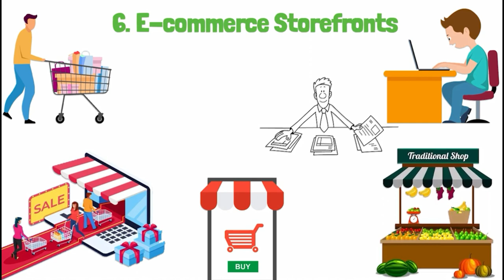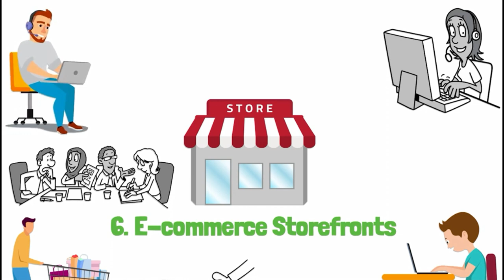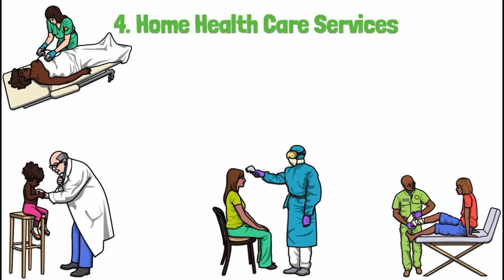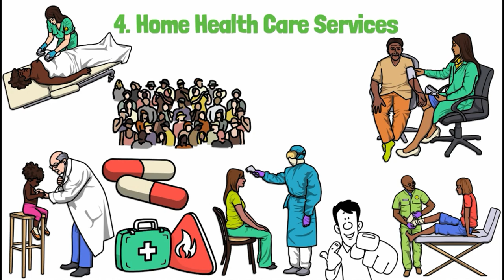why this 7 businesses will BOOOOMM IN 2023??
Ang malaking bahagi ng videong ito ay Hindi ko pag-aari at ginagamit ko lamang para sa mas mahusay na pagpapaliwanag. Nais kong iparating ang aking taos pusong pag galang sa may ari ng mga videong aking ginamit. Nawa ay makatulong ito sa lahat na makakapanuod nito.